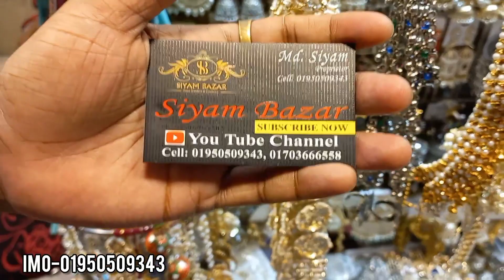Designer jewellry buy gawsia market.